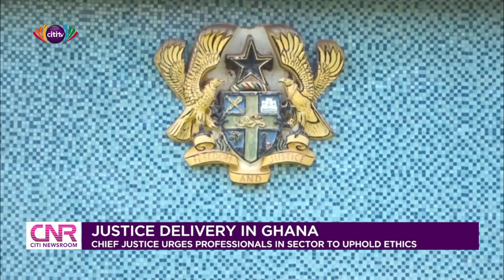Chief justice urges professionals in sector to uphold ethics | Citi Newsroom